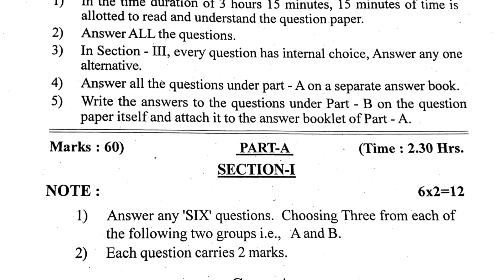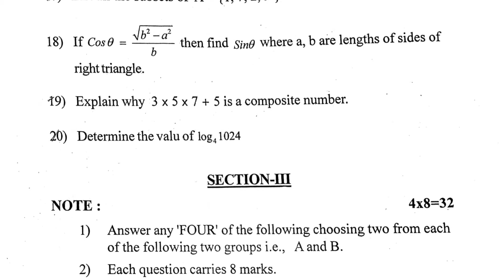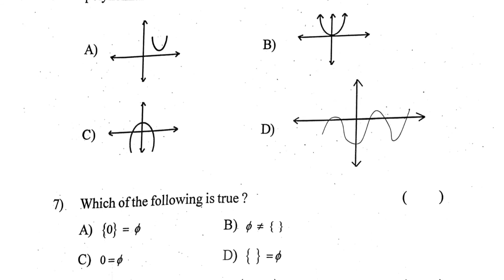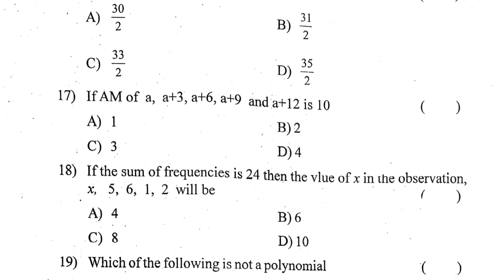CLASS 10 S.A-1 MATHEMATICS 2021-22 QUESTION PAPER TELANGANA STATE